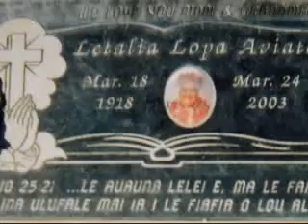.MiSSiN' MY LUVD 0NEz.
MY FAM DAT' i MiSS & LUV S00 MUCH! :)